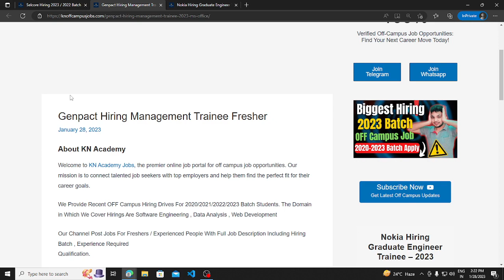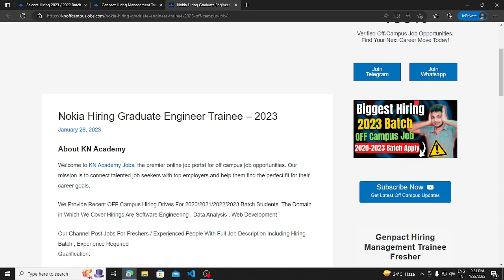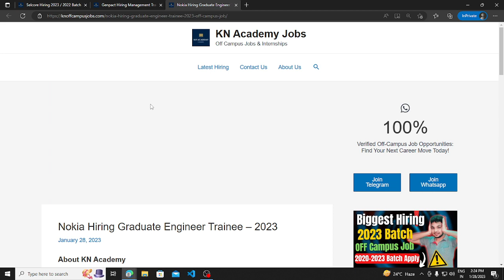New Job 2023 Batch | OFF Campus Job Drive | 2023 Batch Hiring | Latest Hiring Drive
Apply

Description Videos

jobs freshers
fresher hiring
freshers hiring
Hiring freshers
STEP internship
product company
full time job
2023 Batch Hiring
2023 Hiring
Off campus job 2023
2023 Batch Jobs
summer internship
off campus